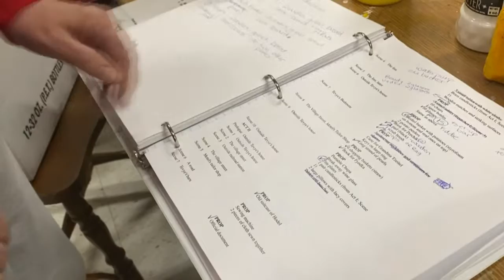Wake Up Warriors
Daily Newscast